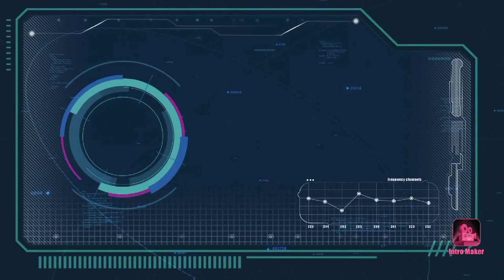low price husky puppy in delhi ncr (( GPY DOG KENNEL))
WELCOME TO GPY DOG KENNEL YOU TUBE CHANNEL

THIS CHANNEL MAKING ALL BREED PUPPIES SALEING VIDEO AND YOU CAN SALE YOUR PUPPY
AND DOG TRAINING AND VETNERY SERVICE
DOG BOARDING AVAILABLE FOR ALL DOG BREADS

CREATED BY GURMEET SINGH BAGDI
AND MY PARTNER NAME PARVEEN ATWAL